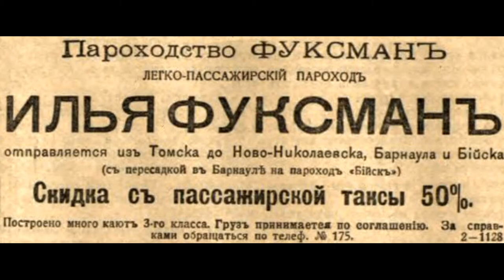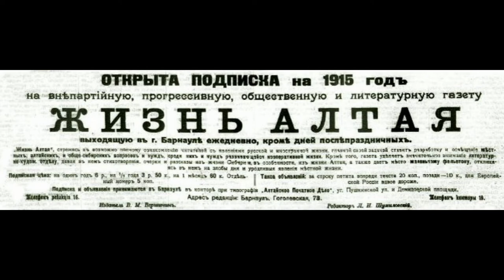Барнаул в начале 20го века. Часть 2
Barnaul at the beginning of the 20th cent. Part 2